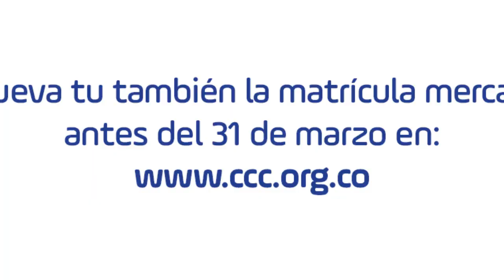Empresarios Renovados - Productos Calima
Los EmpresariosRenovados hacen posible la ejecución de programas como SistemasDeInnovación con le que fortalecen la innovación de la región. Renueva tu también antes del 31 de marzo